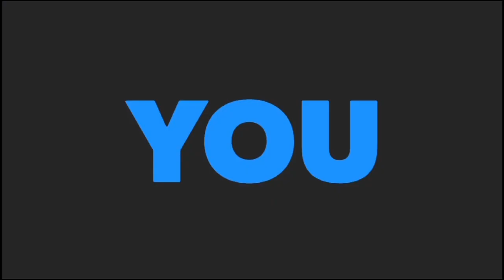MOBILE LEGENDS CHRISTMAS EVENTS AND UPDATES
Christmas is around the corner and MLBB still have surprises. Check out upcoming events and updates.

Mechanics:
3. If there's no keyword given, just give your best comment.

Regards,
Seiya